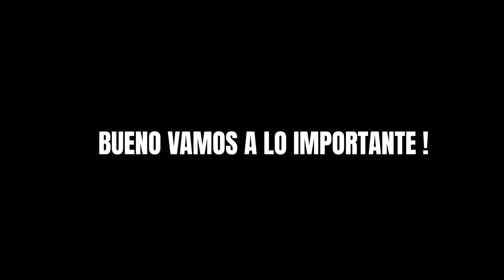LISTENING PARTY con REDIMI2 - By Verocepitta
🎉 Gracias a @saimon_gonda por hacer la miniatura !

Espero que te haya gustado! si te gusto regalame un LIKE y comenta lo que mas te gusto!
♥️ME AYUDA MUCHO SI LO COMPARTIS! ♥️